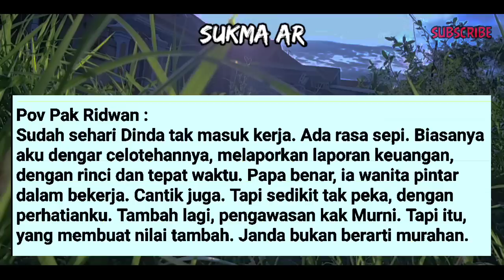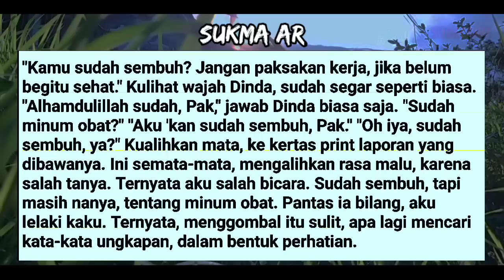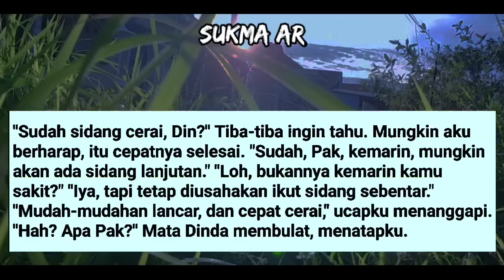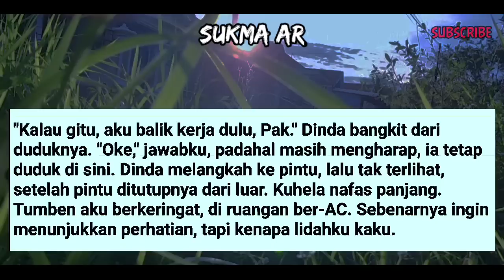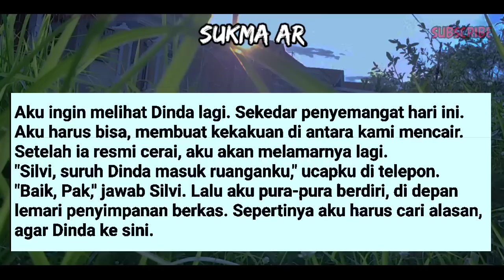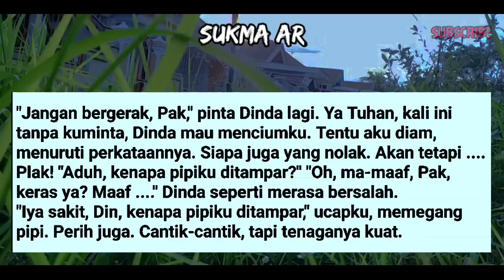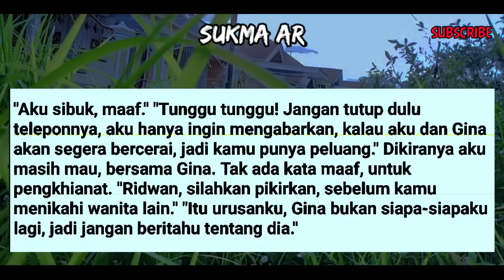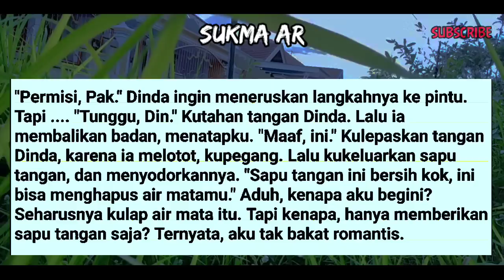S4K!T Y44 PAK‼️MAAF PAK AKU TERLALU BERSEMANGAT #31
Simak Videonya.

TERIMAKASIH🙏🙏🙏